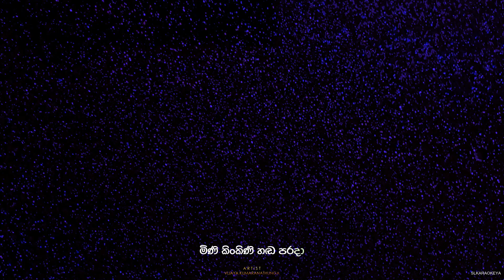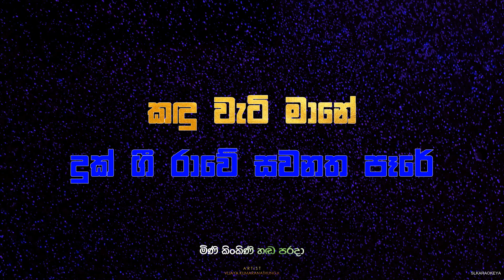Mini kinkini hada parada Karaoke track - Vijaya kumaranathunga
Mini kinkini handa parada karaoke without voice